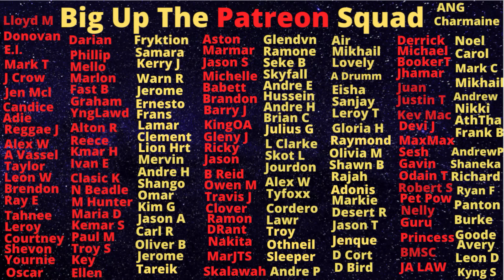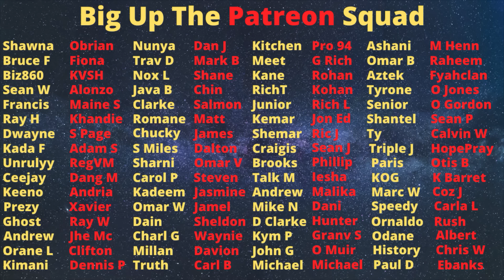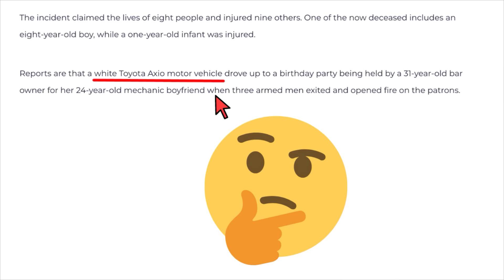This Is How A Genius Would Fix The Crime Problem In Jamaica With One Chess Move!